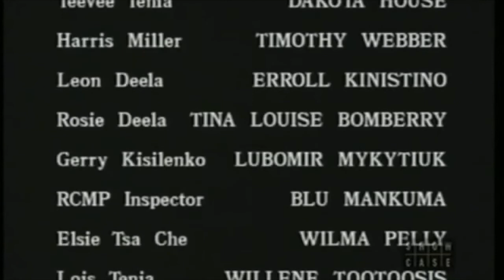North Of 60 (Season.3 - Episode.4).